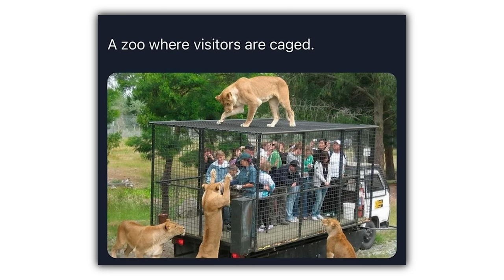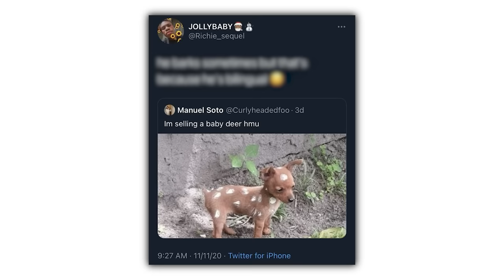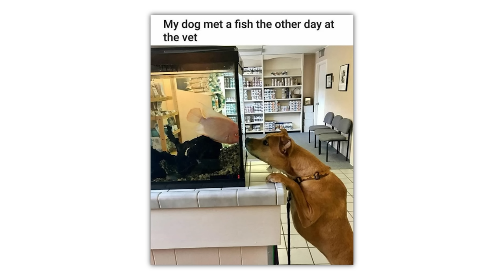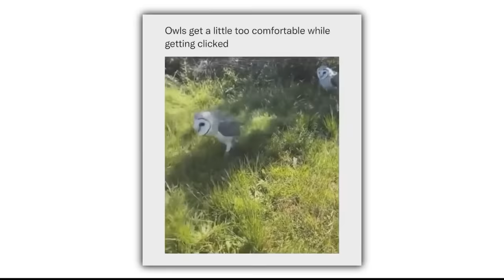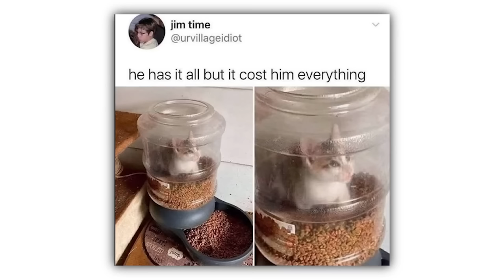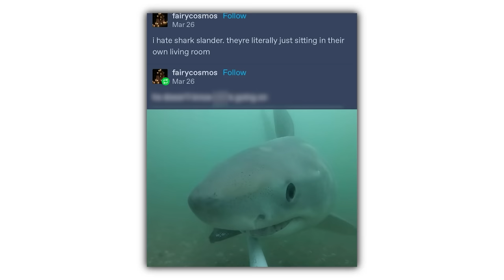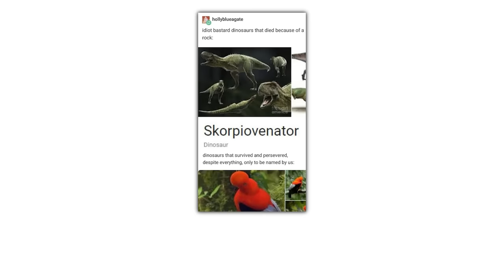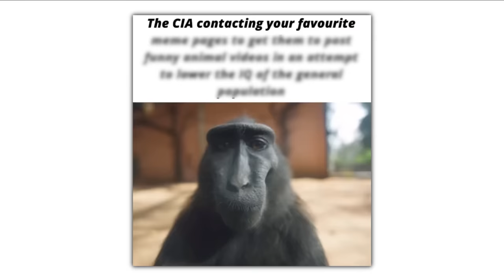ANIMAL MEMES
Check these out or i will cry